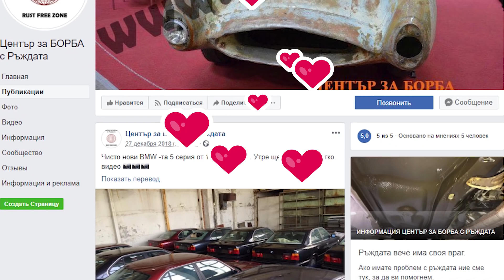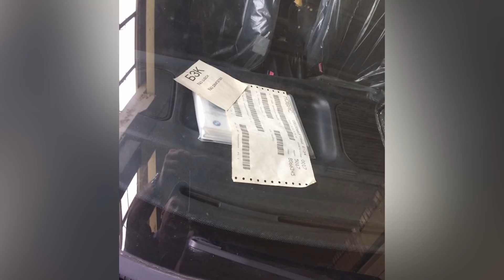Нашли забытый склад с новыми BMW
Одиннадцать BMW пятой серии, завезенные в Болгарию в 1994 году, чудесным образом превратились в коллекционные ценности

Как сообщает портал Autoclub со ссылкой на болгарское Facebook-сообщество "Център за борба с ръждата", на днях на складе в городе Благоевград были обнаружены десять седанов и один универсал BMW 5 Series в кузове E34, законсервированные сразу после поступления на склад 25 лет назад.

Все автомобили, обнаруженные в Благоевграде, были выпущены в 1994 году. Подавляющее большинство из них — это модификации 520i, но есть и несколько более мощных вариантов 525i. По сообщениям болгарских СМИ, все 11 BMW приобретались в свое время для первого в Болгарии сервиса по аренде автомобилей, но по невыясненным причинам ни одна из обнаруженных "пятерок" в результате ни разу не выехала из гаража. Кресла большинства "пятерок" до сих пор обернуты заводским полиэтиленом.

Двигатели, подвеска и трансмиссия — в идеальном состоянии. На кузовных частях автомобилей имеются небольшие дефекты из-за неаккуратного хранения.
11 "пятерок" BMW планируется выставить на торги. По информации местных СМИ, стартовая цена на каждый раритет составит 15 000 евро. Впрочем, как отмечают наблюдатели, после приобретения такого автомобиля в Болгарии могут возникнуть сложности ввиду высокого налога на транспорт с низким экологическим стандартом (вероятнее всего, найденные автомобили соответствуют экостандарту Euro3). В связи с этим эксперты рекомендуют регистрировать такие машины в Германии или других странах, где имеются налоговые послабления для раритетных средств передвижения.